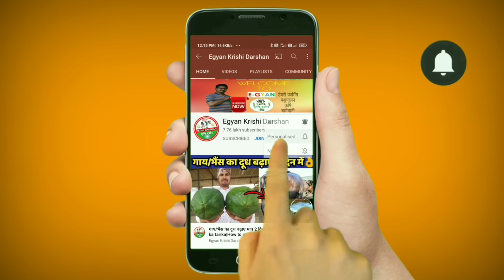गाय/भैंस का फूल दिखाना,पीछा दिखाने का देसी ईलाज👌||Gaay/bhains ka picha fool||Prolapse in cow/bufalo.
Products use in video purchase online
वीडियो में दिखाये गए सामग्री 👇
माजूफल
कालीमिर्च
गाय का घी
भैंस का घी

👇Products Which I used for my cows & buffaloes🔥

1. लेवटी(udder)बढ़ाने की दवा
2. जू,चिचडी की दवा (Ticks)
3. पीछा(फूल) दिखने की दवा
4. थनैला की दवा(Mastitis)
5. पेट के कीड़े मारने की दवाई
6. पशुओं की जख्मो की दवाई
7. गाय/भैंस को हीट में लाने की दवा
8. Mineral Mix (10 Kg)
9. Mineral Mixture 1 kg
10.Bottle for small calfs